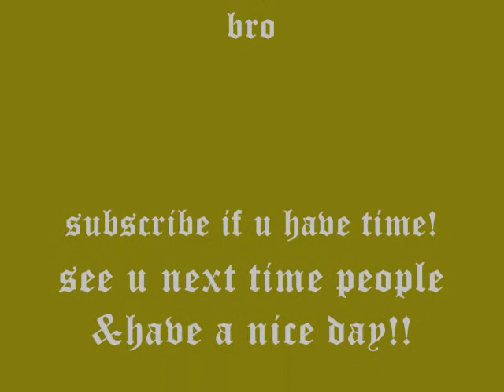drawing celebs (edward cullen)!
sup to all plz sudscrbe or not maybe if u can